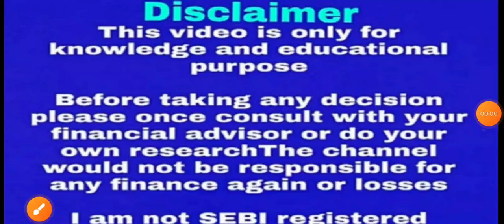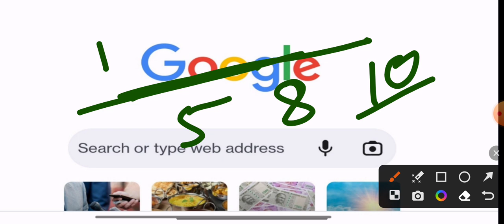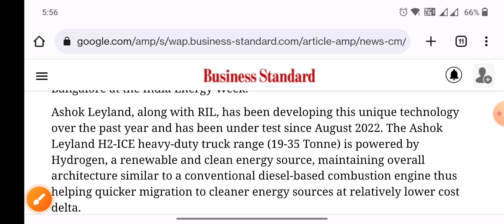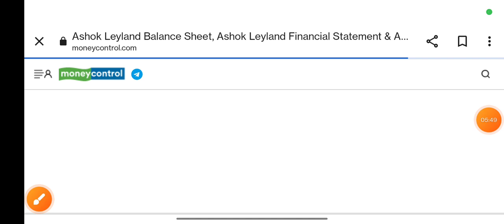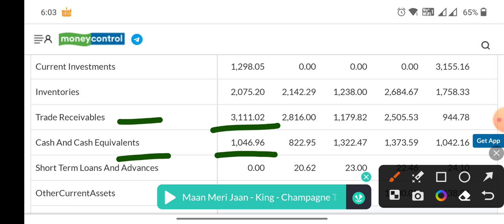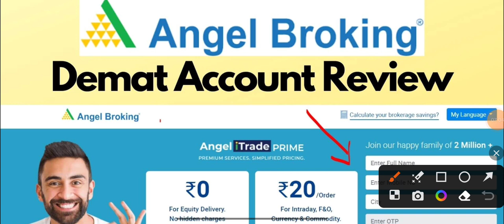reliance partnership Auto शेयर 🚀 खुशखबरी